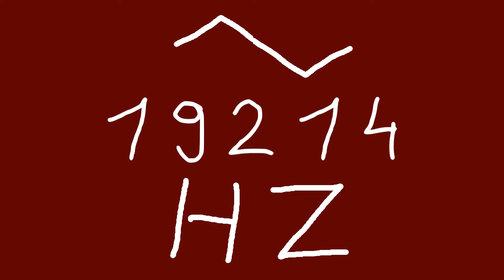19214 hz triangle